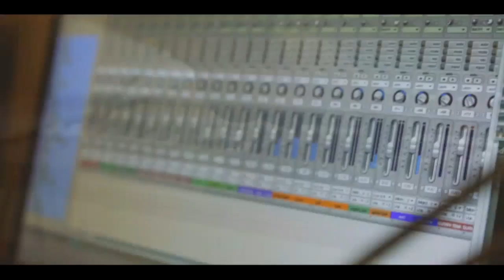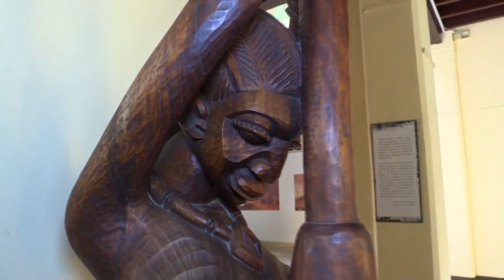Presentation of the album Black Roots by Julio Montoro Y Alma Latina in the Casa de Africa, Havana.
He has performed in many different concert halls and clubs such as New Morning , Java , Paris , France and Malmo in Sweden.
In 2014, he became the musical director and arranger of the band Tomezclao touring the UK and performing at Glastonbury festival and produced 3 CD’s for Tumi Music.
He has also worked as the guitarist with the singer Laritza Bacallao, performing with her at the “Cuba Mucho Gusto” festival in Brasilia, Brazil and whilst in Brazil he also worked with the famous Brazilian pianist Joao Donato at Club Do Choro.
In 2014 he launched his debut album Alma Latina with Tumi Music.  This was quickly followed by the CD Guajira Mas Guajira with Eliades Ochoa.  In 2017 he set up his studio “Alma Latina Studio” recording for artists several CDs with artists such as Candido Fabre, Reina y Real, Arturo Jorge among others.
In 2017, he participated as the guitarist and tres player in the CD “Tronco Viejo” with Johnny Ventura which later was short listed for a Grammy award. He also worked with Silvio Rodriguez.
  In 2018 he participated in a Charles Fox concert in Havana with Edesio Alejandro as well as recording the “Black Roots” CD.
He currently lives in Havana with 4 year old daughter “Sady” and his wife. His little daughter has also contributed towards the Black Roots CD.

Dayana Rosa Botello: lead vocals
Dayana was born in Las Tunas, Cuba in 1990.
She studied singing at the school of Arts in Tunas and from there continued to the Jose White Conservatory, Camagüey where she finished in 2008.
She then returned to her old home town in Tunas as a music teacher as well as becoming a member of Melisma vocal octet.
Later in life, she toured Cuba with several bands as a lead vocalist including Emilio Morales and quintet First space and performed in large concerts paying homage to some of the great Cuban musicians and singers such as Barbarito Diez and Elena Burke.
She later became the lead singer of Rafael Somabilla Music Company, Matanzas, Cuba. She also travelled around Cuba working as a voluntary music teacher.  She was also the lead singer of the band Tiempo Libre, based in Varedero, Cuba.
In 2017 she became the lead vocalist of the “Black Roots” project, directed by Julio Montoro and Alma Latina. She appears regularly in various TV programmes together with Alma Latina and her time is divided between Varedero where she sings in night clubs and Havana where she is lead singer of Alma Latina.

All songs composed and arranged by Julio Antonio Montoro  Curbelo excepto Somos Hermanos which is by Mo Fini and published by Tumi Music (editorial) Limited

Musicians:

Dayana Botello: Lead vocals: 1/6/7/9/10/11/12/14/15
Julio Montoro: Guitars on all tracks, Keyboard: All tracks except 4 and 8 and Organ: 2
Roger Reina: Bass on all tracks except number 3
Yosvany Betancourt: Drums: All tracks except number 3, Conga: 1/2/3/5/7/10/11/12/15/ and Timbales: 3/5/6/9/14/.
 Ivan Reyes: Percussion: All tracks, Conga: 4/6/9/13/14
Juan Lázaro Pompa Zamora: Piano: 7/9/12/14/
Abel Hernandez: Alto Sax: 1/3/5/6/9/10/11/12/15 and Soprano Sax: 5/8/10
Juan Kemell: Trumpet: 1/3/4/5/6/7/9/10/12/13/14
Raul Hernandez: Conga: 8
Amaury Balzan: double bass: 3
Leonardo Milian: Piano: 3/8
Javier Chacon: Piano and keyboard 4/13
Osmel Cuellar: Tenor Sax: 4/13/14
Osmel Cruz: Tres: 3/12

Guest Artists:
Nolita Golding: vocals in Black Roots (Alex wilson band lead vocalist)
PapaNoel: guitar in Sambembere
Juan Kemell, Esteli Roz, Dayana Botello, Julio Montoro and Maydenis Palomino: Chorus
Jose Luis Hernandez (El chewi): Tenor Sax
A big kiss for 4 year old Julio Montoro’s daughter Sady, for her contribution at the beginning of the song Mulata Rumbera

Produced by Julio Montoro.
Asistente de Estudio: Estrella Bazan Castro (Alma Latina Studio)
Mixed and Mastered by Julio Montoro, in Alma Latina Studio, in Havana.
A&R, producer and text: Mo Fini

Download Music from our dedicated site: wwwlatinmusicdownloads.com

If you are in the music industry and need tracks for compilation for music, film or TV, why not visit our dedicated site for the industry